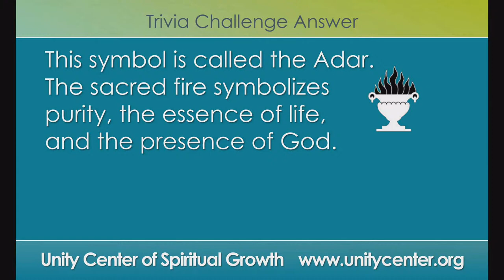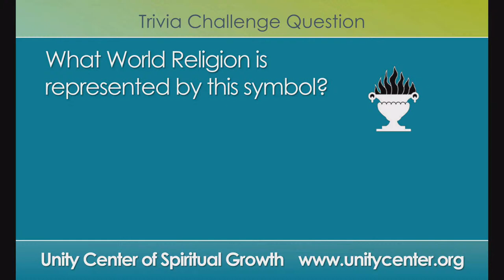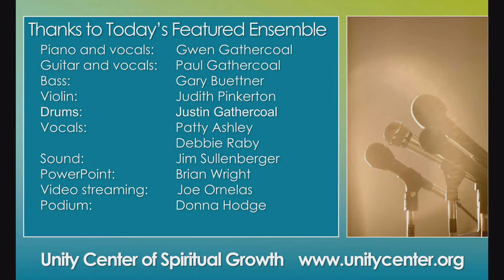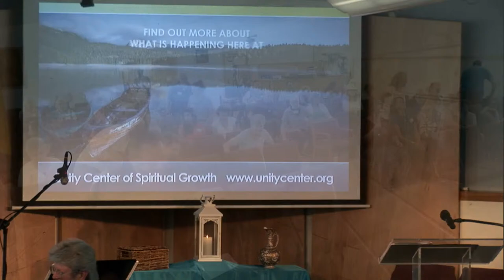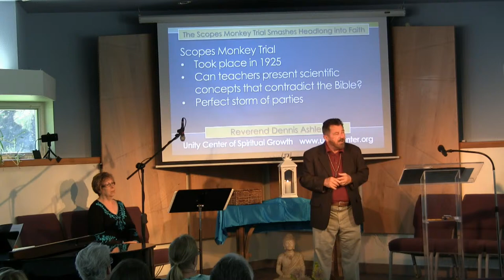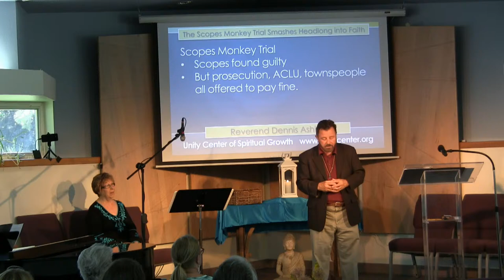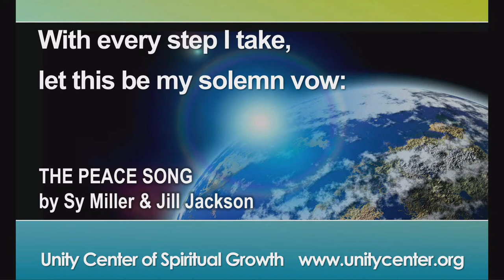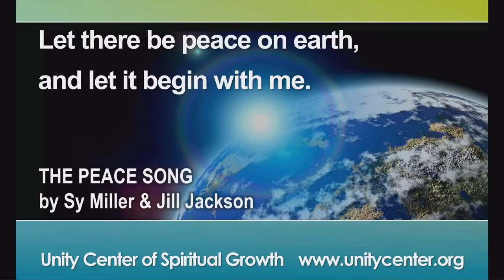The Scopes Monkey Trial Smashes Headlong into Faith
This Sunday, Reverend Dennis will explain that science and faith are not in opposition. Join him to learn how the pursuit of scientific knowledge and your faith in God can coexist.